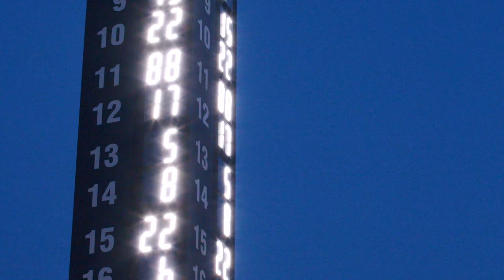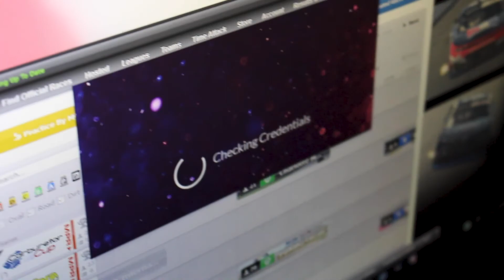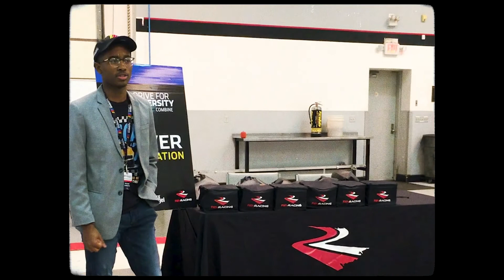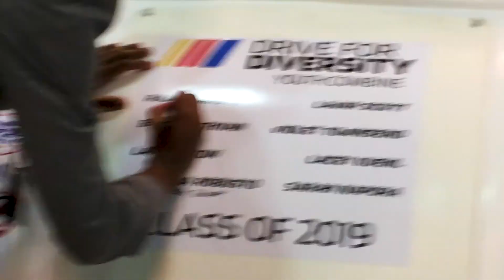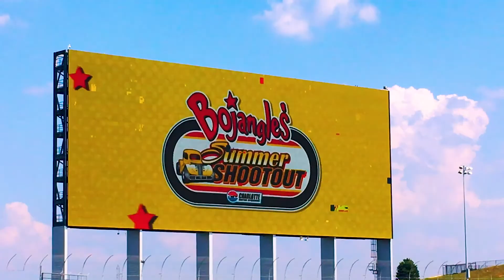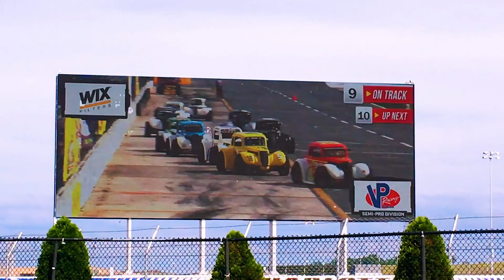Through The Fences - RC13 A Racing Story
Through The Fences is a feature about Rajah Caruth's journey to the Charlotte Summer Shoutout racing event held in Concord, NC.

Directors:
Roger Caruth
Justin Long

Director of Photography:
Patrick Lebby

Producers:
Justin Long
Roshawn Brown

Sound Design:
Kenneth Cullens

Map Animator:
Jordan Alexander